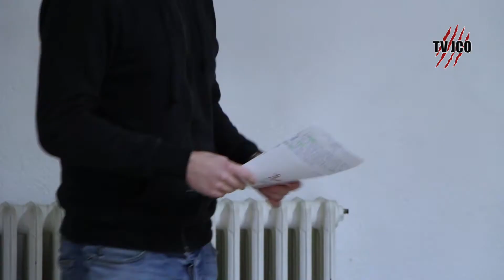Sélection éloquence MJCO, les candidats triés sur le volet